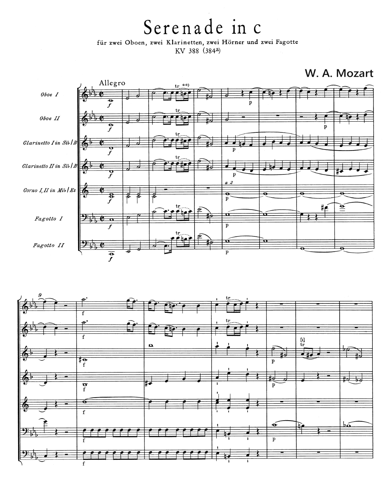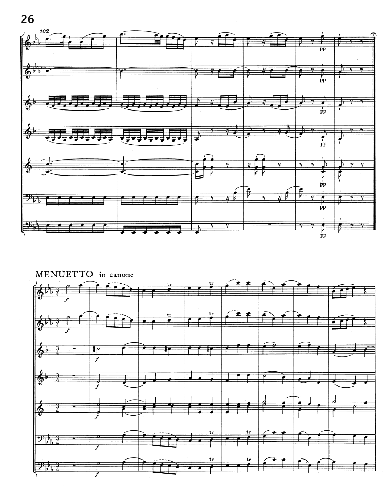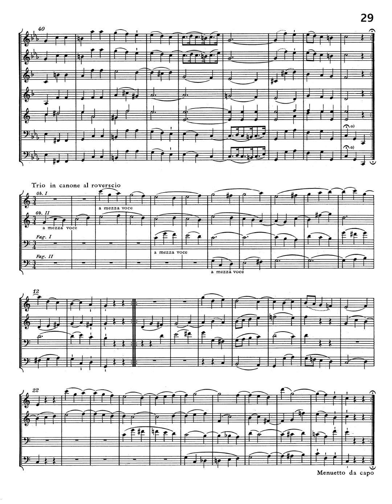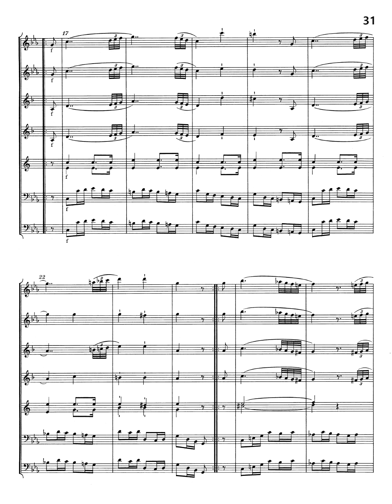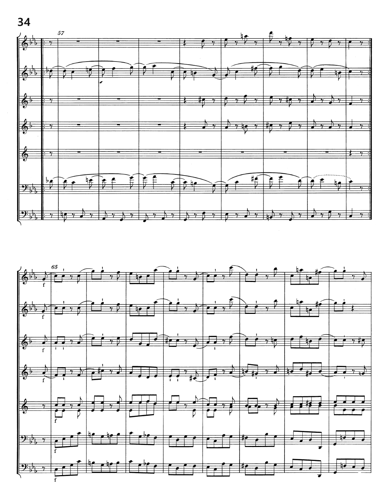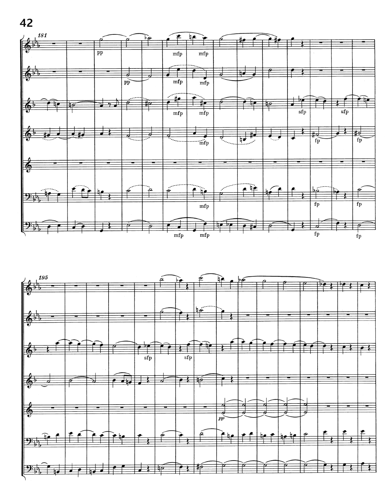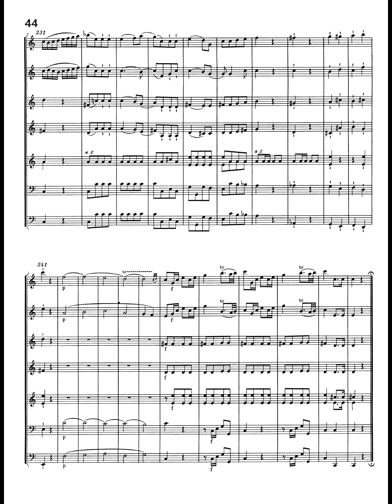W. A. Mozart Serenade KV388 Full Score / 모차르트 세레나데 in C-Monor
W. A. Mozart Serenade KV388 Full Score /
For 2 Oboes, 2 Clarinets, 2 Horns and 2 Bassoons
모차르트 세레나데 in C-Monor